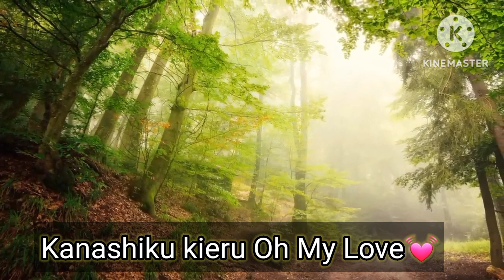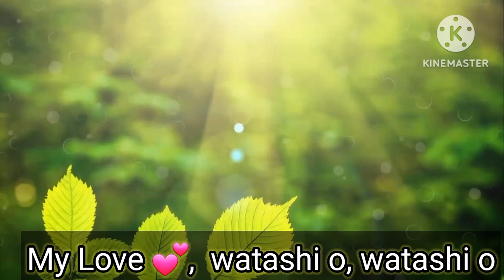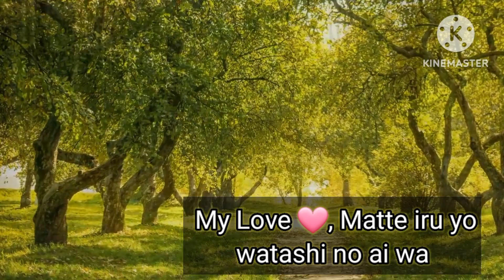💓 Eien made no ai- Karaoke original